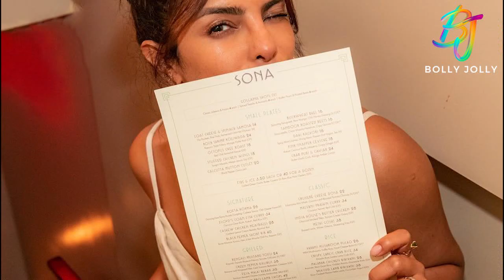Priyanka Chopra is no longer part of her New York restaurant Sona || Priyanka steps away from 'Sona'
Two years after opening her restaurant Sona in New York, Priyanka Chopra has stepped away from the venture. A representative confirmed to People that “Priyanka has stepped away from her partnership at Sona."

Courtesy: Priyanka Chopra/ Instagram

Your Query
Priyanka Chopra is no longer part of her New York restaurant Sona
Priyanka steps away from 'Sona'
New York restaurant Sona
Priyanka Chopra restaurant Sona
Restaurant Sona